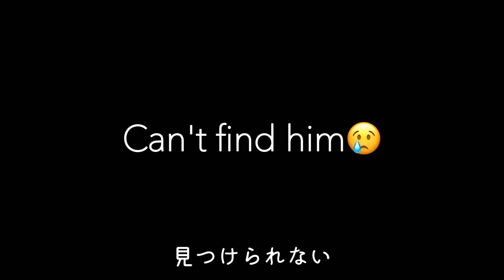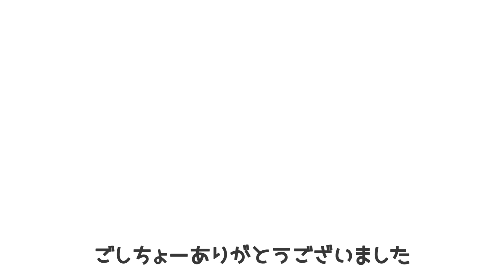兄が消えるとメンヘラになる弟モルモット Guinea pig who searches for his brother when he can't find him